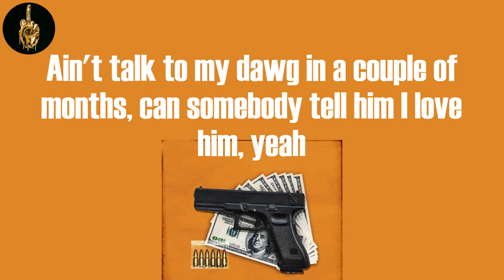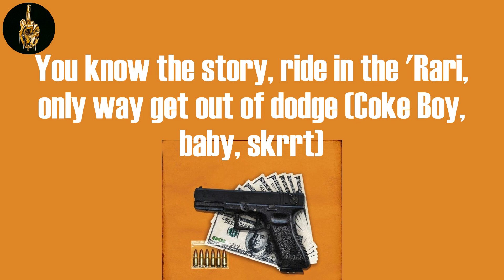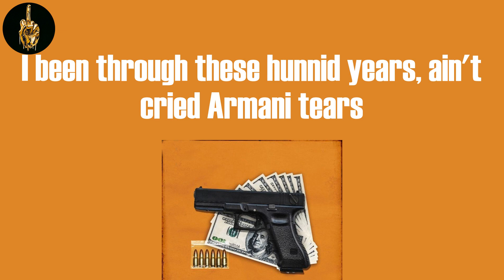Stuck in The Jungle (Lyrics) - French Montana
French Montana, "Stuck in The Jungle"